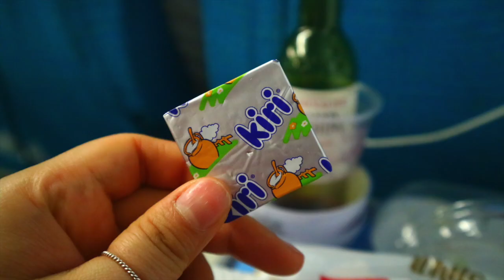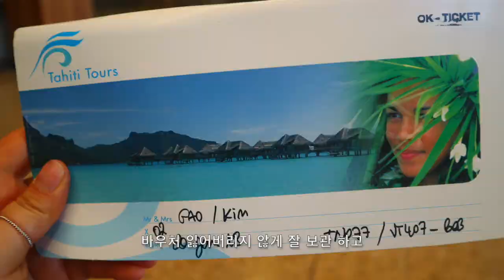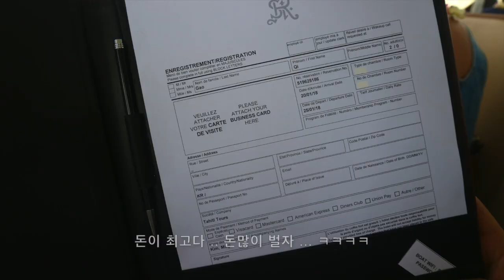한중커플 코우키 밍쯔 Tahiti borabora 타히티 보라보라 세인트레지스 허니문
한중커플 한중부부 코우키 밍쯔의 보라보라 신혼여행기